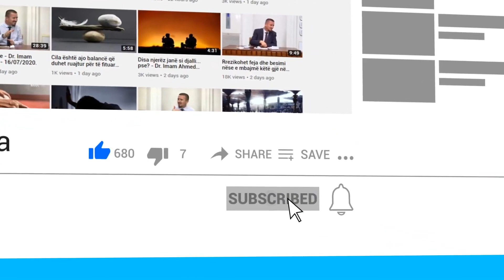A lejohet t’ia vendosim fëmijëve të porsalindur emrat e prindërve tanë që janë akoma gjallë?